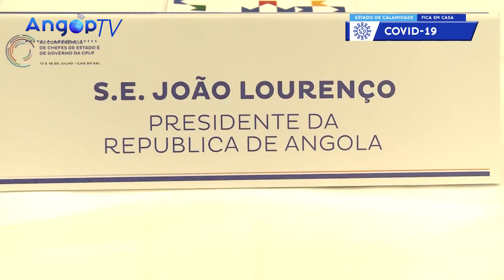União Africana distingue Chefe de Estado angolano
O Presidente angolano, João Lourenço, foi distinguido pela União Africana, com o Prémio de Reconhecimento aos Chefes de Estado e de Governo, cujos países ratificaram o Acordo de Criação da Zona de Comércio Livre Continental Africana (ZCLCA).